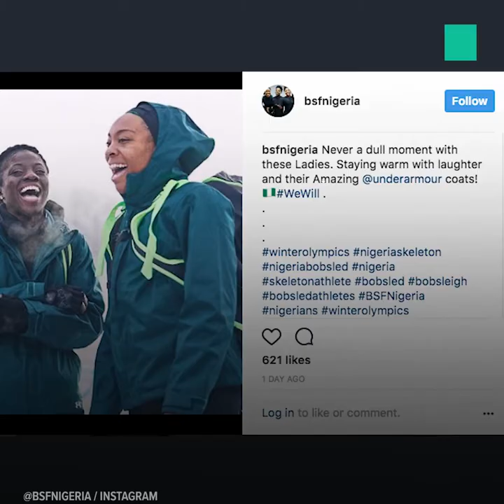El primer equipo de bobsleigh africano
Hace 30 años el equipo jamaicano de bobsleigh centró la atención mediática por su afán deportivo y por ser un ejemplo de superación Hoy, tres mujeres nigerianas hacen historia en Pyeongchang 2018.
Además de ser grandes deportistas, su aparición en el programa de Ellen DeGeneres está llena de humor.